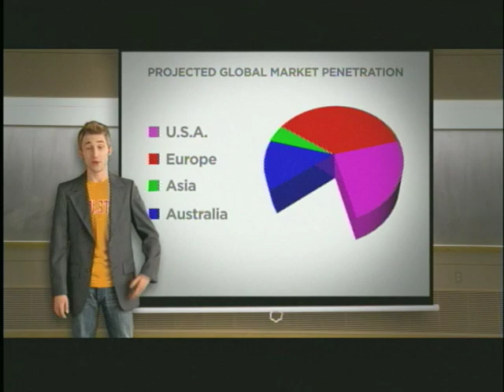Iowa State Commercial "Forever"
One high school senior shares his version of the ideal university. It's one that allows him to study archeology -- while exploring his interest in acting. Iowa State University offers an adventure that he'll enjoy -- where his four years will last forever.